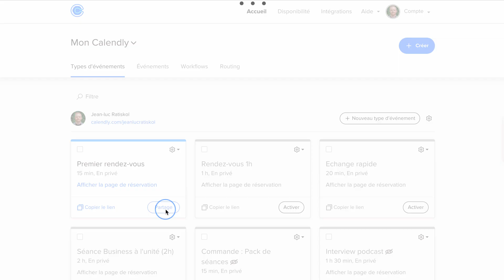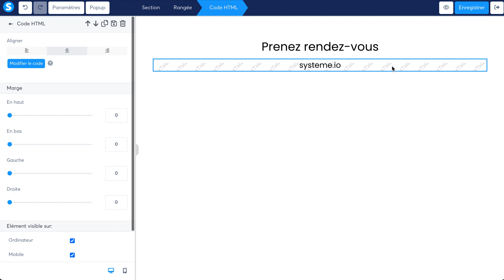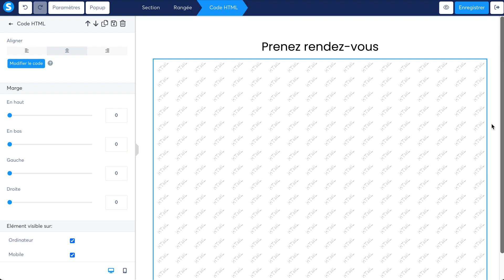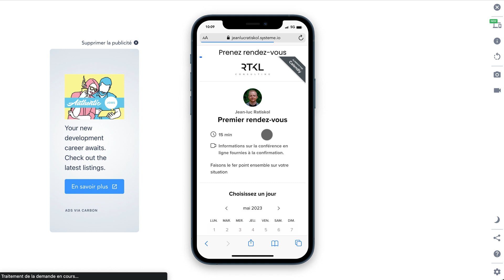Intégrer facilement votre calendrier Calendly dans Système.io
Chapitres :
00:00 Introduction
00:40 Récupérer le code d'intégration
01:10 Intégrer le code dans systeme.io
02:50 Vérifier la version mobile

Bienvenue dans la formation gratuite sur l’outil tout en un système io.
Cet outil vous permet de créer tout ce dont vous avez besoin pour vendre vos produits & services sur internet.

Grâce à son interface simple et intuitive, système io vous permet de créer un écosystème marketing complet. Plus besoin d’un expert du digital pour lancer votre activité en ligne !
Vous pouvez créer plein de pages web vous permettant de présenter vos produits et services, récupérer les emails de vos prospects, automatiser l’envoi de suite d’e-mails, créer des catégories pour segmenter vos clients, créer des espaces membres pour vos programmes et formations et pleins d’autres choses !

A travers cette formation totalement gratuite, vous apprendrez toutes les bases maîtriser ce merveilleux outil et être 100% autonomes dans votre activité. Grâce à son prix attractif, vous n’avez plus besoin de dépenser des centaines d’euros dans des dizaines d’outils !

Si vous avez des questions, des blocages ou quoi que ce soit, envoyez-moi un email à ou en commentaire de cette vidéo. Je souhaite vous apporter la meilleure formation sur l’outil ainsi qu’en marketing digital pour vous aider à concrétiser votre idée d’entreprise sur internet.

Selon vos retours et demandes, je viendrai compléter et faire évoluer la formation.

Jean-luc

Related Search:
how to use calendly, intégrer votre calendrier calendly dans système.io,
Intégrer calendrier dans Système.io, how to set up calendly, calendly tutorial,systeme io, how to use calendly, prise de rendez vous, prise de rendez vous en ligne, systeme io formation, tunnel de vente, rendez-vous en ligne, calendrier en ligne